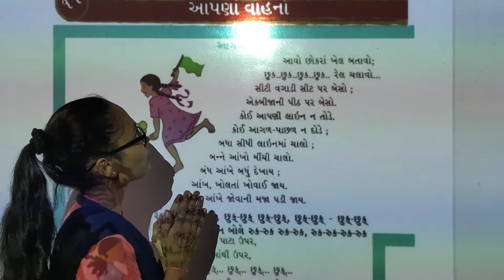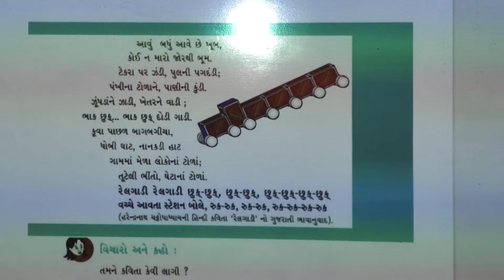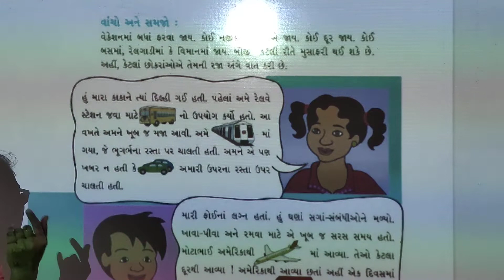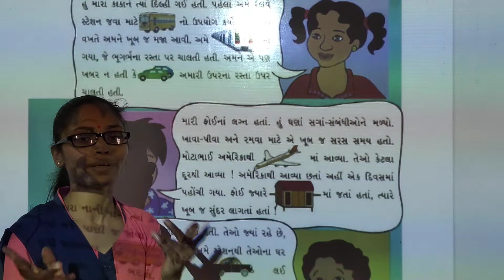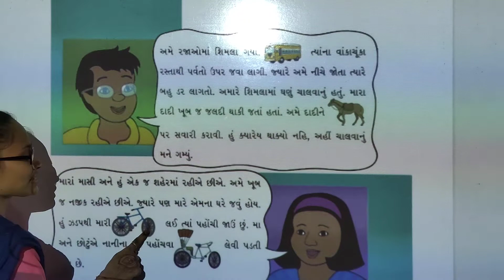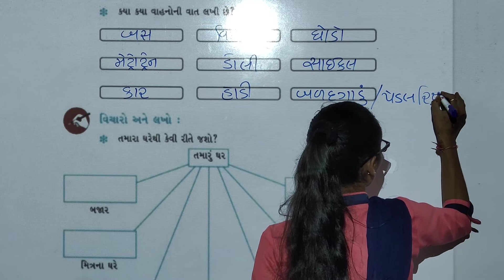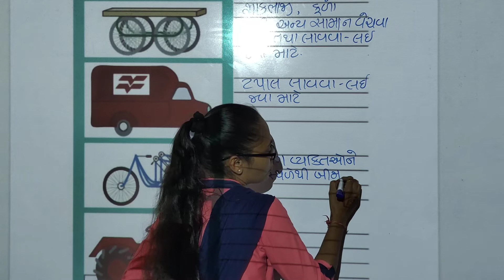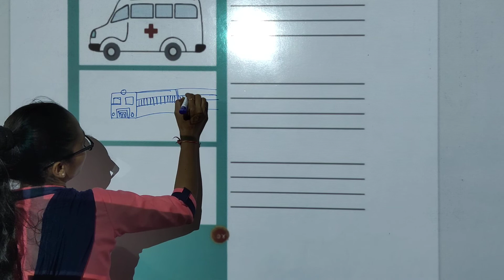sem 1 Std 3 aspas Textbook path 11 part 1 11/10/2021